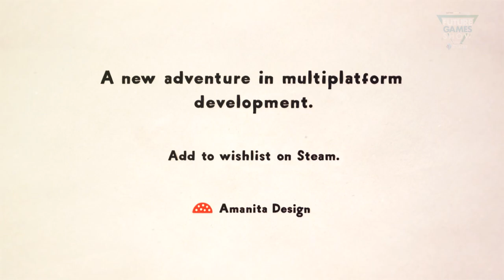Phonopolis | Trailer | Future Games Show June 2022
Phonopolis is a new game from the minds behind Happy Game, Amanita Design. In Phonopolis, you’ll help Felix solve playful puzzles in an avant-garde fibreboard city. The Future Game Show is happy to reveal this gameplay for Phonopolis!